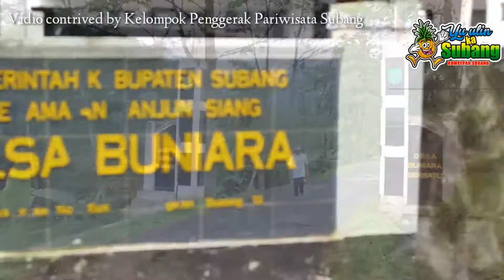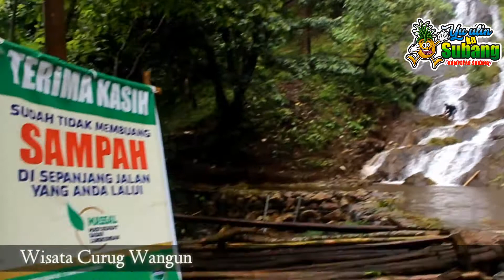KERAMAT PATANYA DESA BUNIARA TANJUNGSIANG